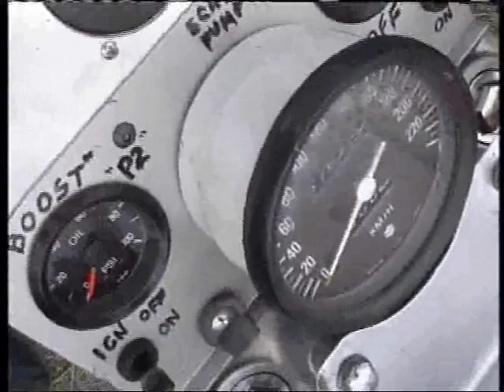JET ENGINE MOTORBIKE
Awesome footage of John Wallis and his home built gas turbine motorbike I want one!!!